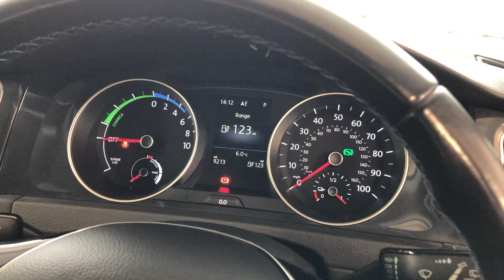Volkswagen Golf E